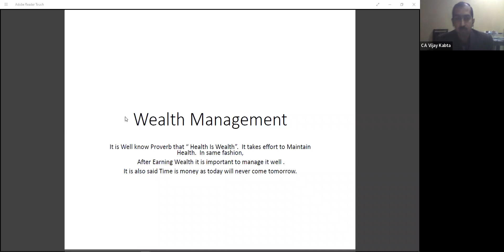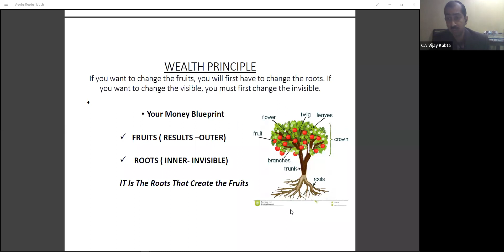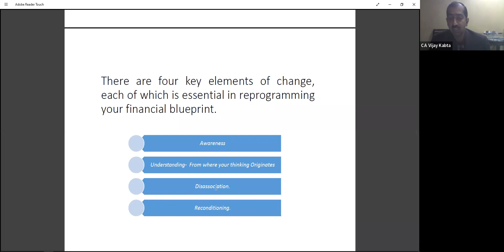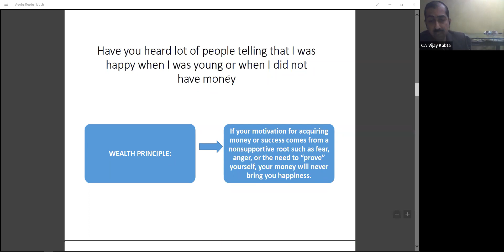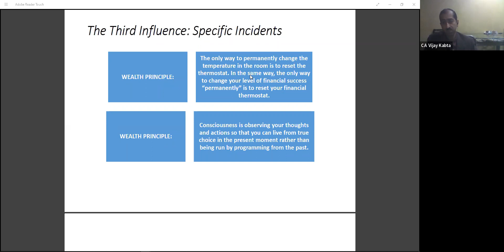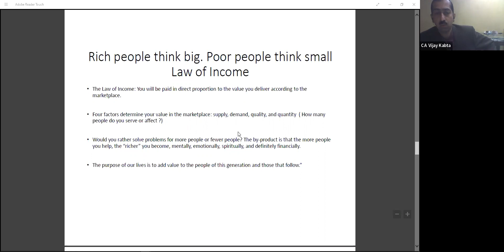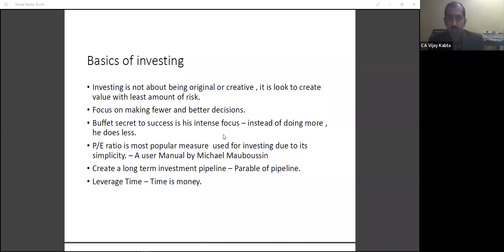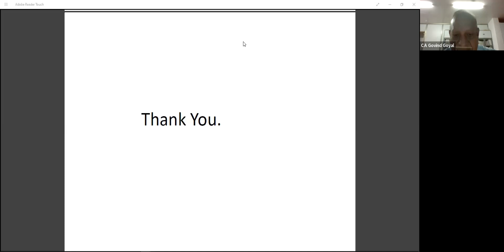HRD Study Circle Meeting on "Basic facts on Financial Health of Wealth"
HRD Study Circle Meeting on "Basic facts on Financial Health of Wealth (A hands on experience in Earning, Utilising and Growing Wealth)" by CA Vijay Kabta held on Tuesday, 11th January 2022.